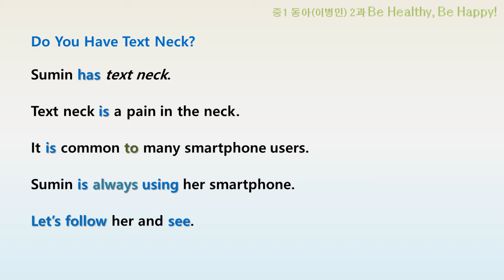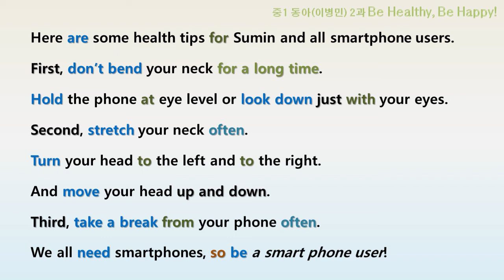중1 동아이 2과 영어 교과서 본문 듣기 MP3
◈ 본문 학습 타임라인
00:05   Step1 [자막 없이 듣기]
02:02   Step2 [본문 학습 - 해석, 중요표현 표시]
​04:00   Step3 [본문 읽고 스스로 해석해 보는 연습]
05:58   Step4 [자막 없이 다시 듣기]